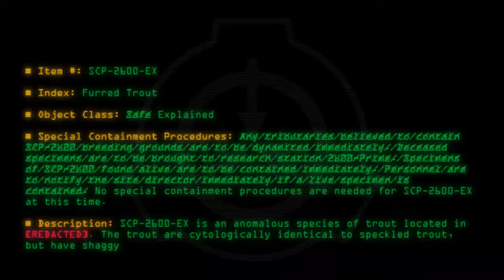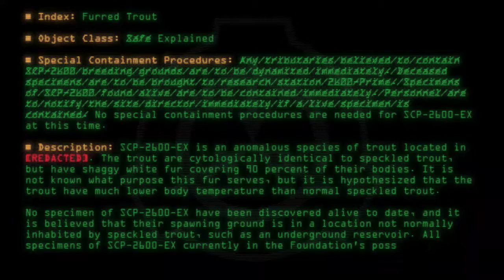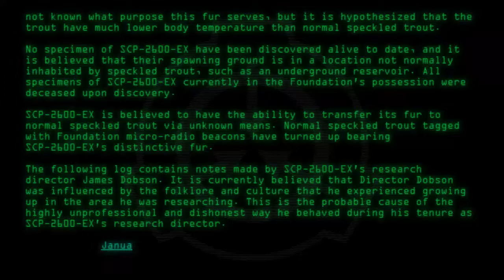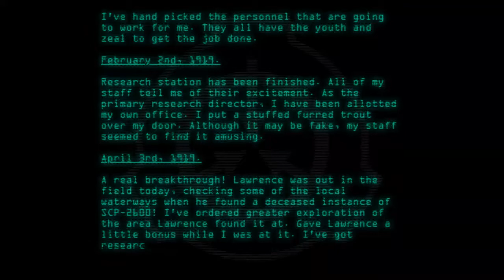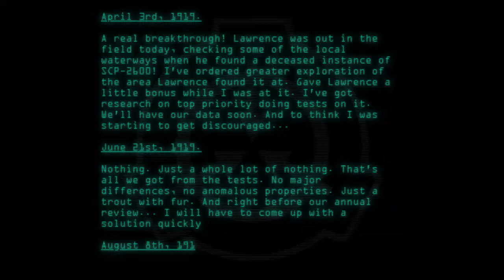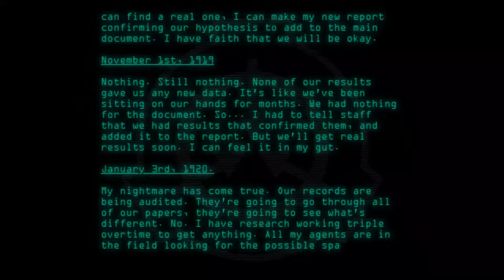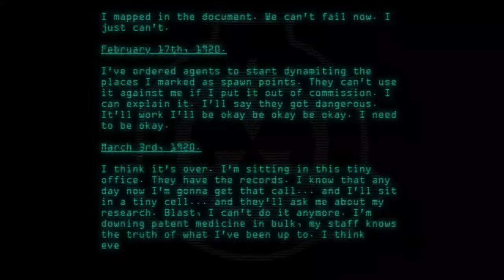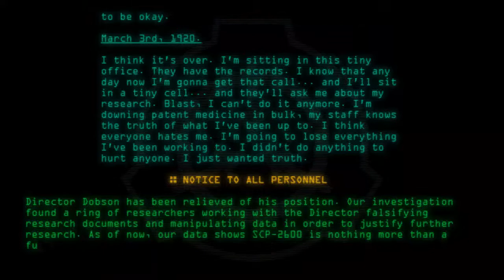SCP-2600-EX - Furred Trout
Code: SCP-2600-EX
Title: Furred Trout
Rating: 181
Wordcount: 1200
Last Edit: 18 May 2018 06:46
Revision: 32